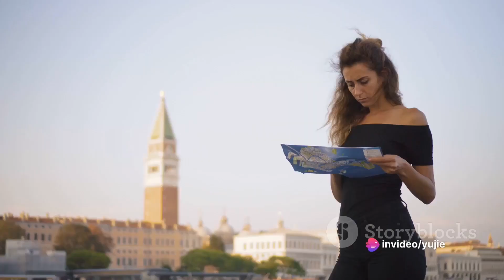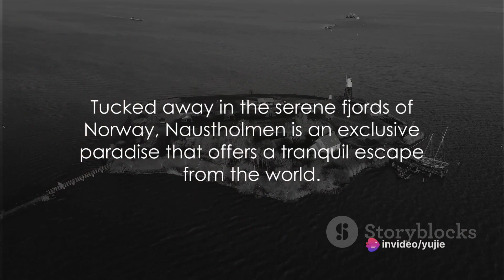Europe's Hidden Island Gems: A Tranquil Escape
Did you know that Europe is home to many magnificent islands that remain largely undiscovered by the masses?" Yes, you heard it right. Beyond the well-trodden paths of popular tourist destinations, there exist idyllic islands, each with its own unique charm and allure.

When we think of Europe, we often picture bustling cities, historical landmarks, and renowned museums. But there's a whole other side to this diverse continent that's waiting to be explored. From the tranquil beaches of the Netherlands to the volcanic landscapes of the Azores, Europe's lesser-known islands offer a peaceful escape from the crowds and a travel experience like no other.

Imagine strolling along pristine beaches, your footprints the only ones in the sand. Imagine yourself exploring emerald green cliffs, where the only sounds are the wind rustling through the grass and the distant call of seabirds. Or envision kayaking in clear, blue seas, surrounded by breathtaking natural beauty. These are the experiences that await you in these hidden gems of Europe.

Each of these islands has its own unique characteristics. Some are home to vibrant wildlife, including puffin colonies and breeding seabirds. Others are known for their natural landscapes, with everything from white-sand beaches to black-sand beaches and even volcanic terrain.

There are islands with a castaway feel, where you can truly disconnect from the world, and there are those that offer adventure, with opportunities for hiking, kayaking, and scuba diving. But what all these islands have in common is their ability to offer a serene getaway.

They are places where you can escape the hustle and bustle of daily life, immerse yourself in nature, and experience the tranquility and beauty that can only be found off the beaten path. So, if you're looking for a unique travel experience, why not consider these lesser-known islands of Europe? "Prepare to be mesmerized by the beauty and tranquility these hidden gems offer.